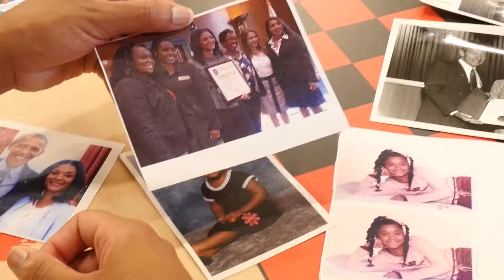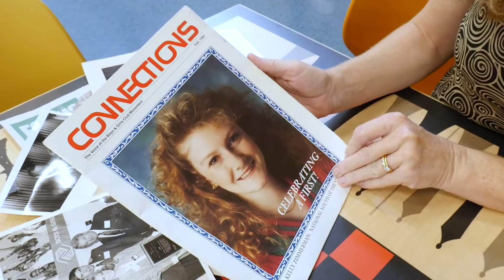Maryah Sullivan & Kelly Zimmerman Lane NYOY Alumni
Kelly Zimmerman Lane, 1993 National Youth of the Year and Maryah Sullivan, 2014 National Youth of the Year, share the impact of YOY on their lives.